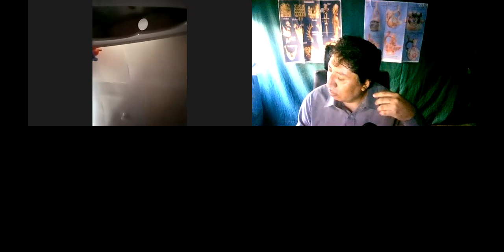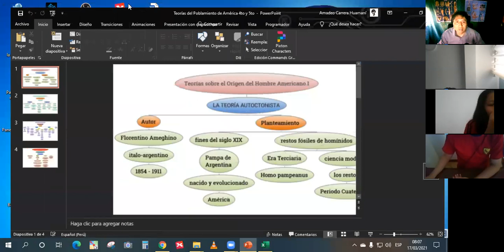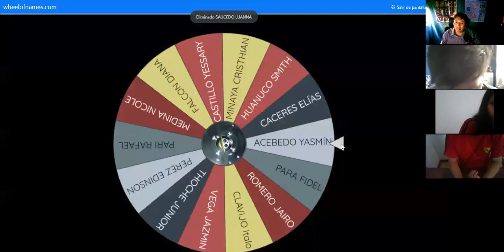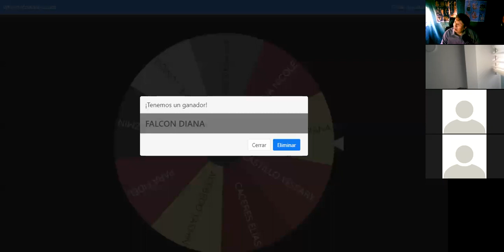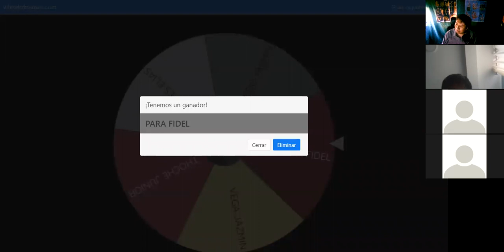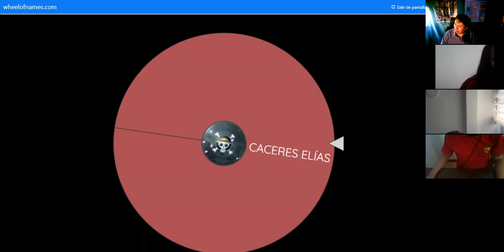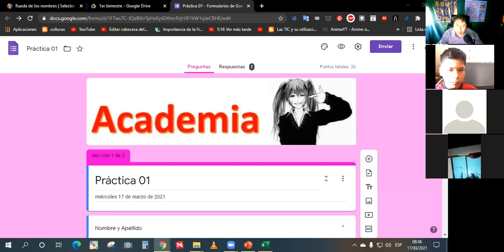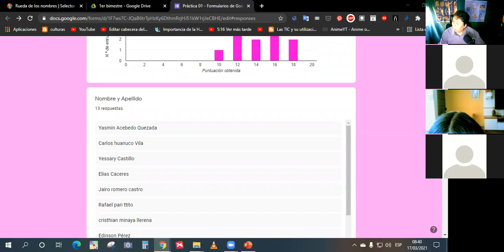ORALES Y PRÁCTICA DE HP 4TO Y 5TO